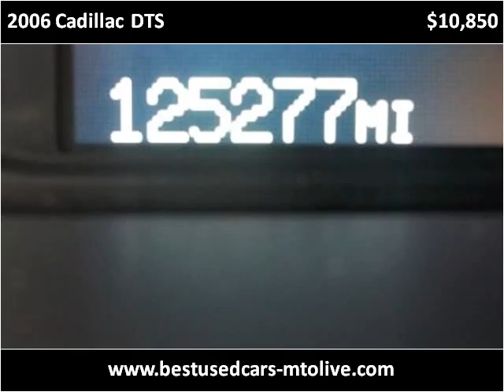2006 Cadillac DTS Used Cars Mount Olive NC